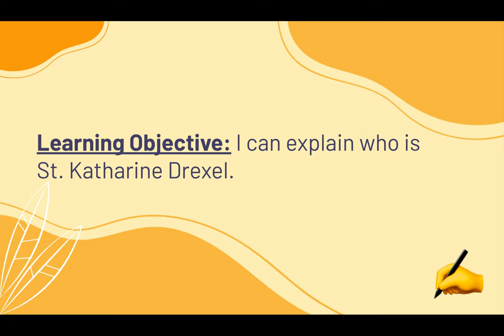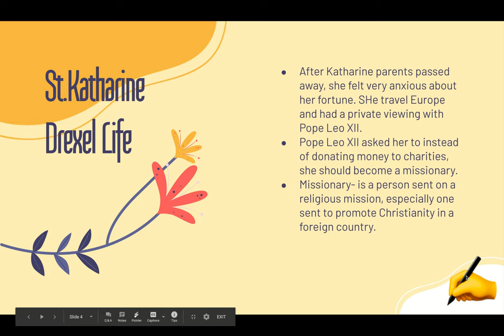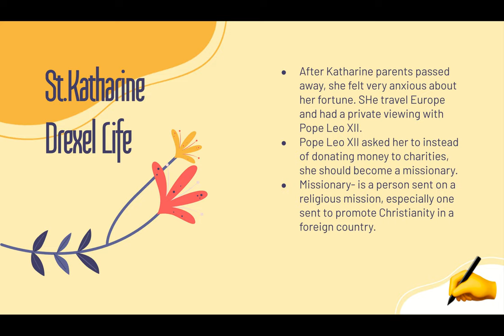St Katharine Drexel Lesson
Watch the recorded lesson on St. Katharine Drexel,  write down the notes and upload a photo to seesaw.